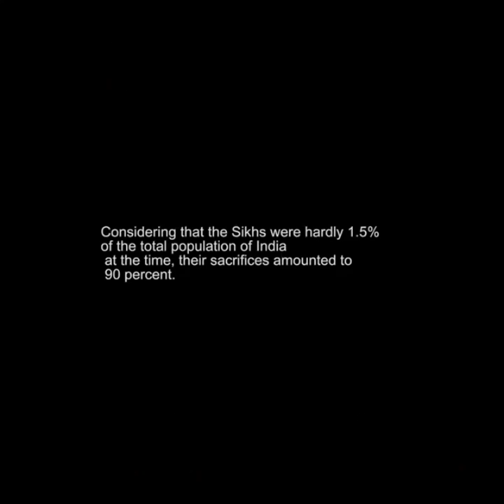Importance of Sikh and Turban !! | Langda Aam Production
"Explore the significance of Sikh culture and the turban in the best video presented by Langda Aam Production!"
We create content that makes you smile and laugh, we have only one motive and that is to entertain you and bring pleasure of happiness to your face.